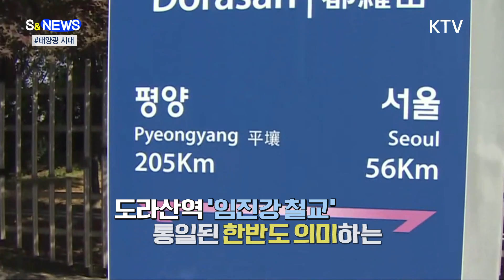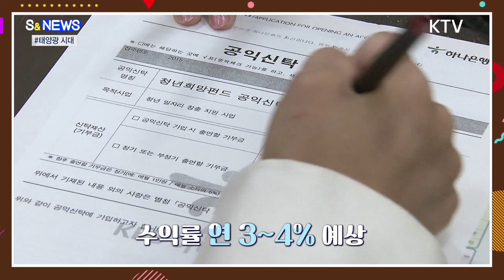태양광 시대 [S&NEWS]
물 위에
줄지어 둥둥
떠 있는 이것은
무엇일까요?

검고 네모난 데
가까이서 보니...?

친환경
재생 에너지로
주목받는
수상 태양광이네요.

수면 위에서
태양 빛을 받아
전기를 생산하는데요.

일 년 동안
1천 가구가
쓸 수 있는
전기를 공급합니다.

구조가 간단해서
별도의 공사나
산림 훼손 없이
설치할 수 있다는
장점이 있는데요.

이 같은 태양광,
이제는
기차역이나
주차장에서도
볼 수 있겠습니다.

국토부가
전국 13개 기차역에
대규모 태양광
발전단지를
구축하기로 한 건데요.

역사적으로
상징성이 있는
서울역과 도라산역,
제진역에는요.

태양광 패널로
글씨나 그림을
디자인해
예술 작품처럼
설치하거나,

한반도 평화를
상징하는
태양광 조형물을
세울 예정입니다.

특히 도라산역
인근 임진강 철교는
통일된 한반도를
의미하는
파랑, 빨강, 하늘색의
태양광 패널을
설치한다네요.

이밖에
일조량이 풍부한
차량기지와
역사 주차장에도
옥상과
그늘막을 활용한
태양광 시설이
들어서는데요.

이렇게 되면
해마다
1만 가구가
사용할 수 있는
전력이 생산되고요.

소나무
220만 그루를
심은 것과 같은
탄소저감 효과를
볼 수 있다고 합니다.

사업비는
480억 원 정돈데요.

이 가운데 30%는
국민펀드로 추진해서요,

참여한 시민에게
실질적인
펀드 수익이
돌아가도록
할 계획입니다.

전통적인
친환경
교통수단인 철도,

이제는
에너지까지 생산해
그린뉴딜을
선도하고 있네요!